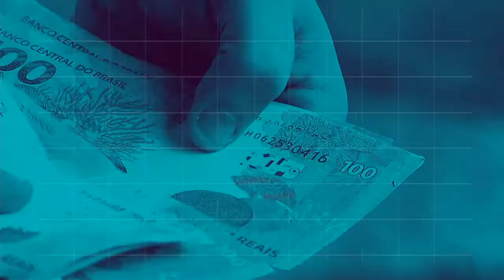REPÓRTER NBR 18h - 26 de dezembro de 2018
REPÓRTER NBR 18H - 26.12.18: Termina nesta sexta-feira, dia 28, o prazo para os trabalhadores sacarem o abono salarial PIS/Pasep ano-base 2016. E mais: Termina amanhã, dia 27, o prazo para o eleitor que não votou justificar a ausência no segundo turno das eleições deste ano. Quem  deixou de ir às urnas  precisa regularizar a situação eleitoral.